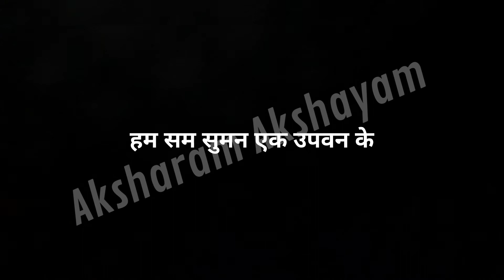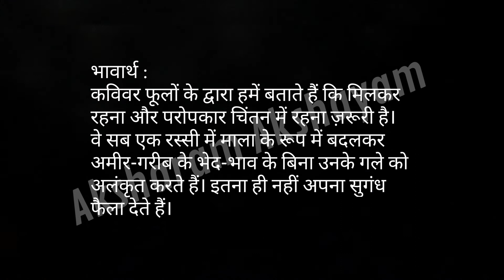CHD Diploma in Hindi English medium उत्तर पत्र-19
Response Sheet Answer key

***CERTIFICATE COURSE TAMIL MEDIUM ***

***CERTIFICATE COURSE ENGLISH MEDIUM ***

***DIPLOMA COURSE TAMIL MEDIUM ***

***DIPLOMA COURSE ENGLISH MEDIUM ***

***  ADVANCE DIPLOMA COURSE  ***

CERTIFICATE , DIPLOMA AND ADVANCE DIPLOMA RESPONSE SHEET pdf
Certificate course BOOK pdf All MEDIUM